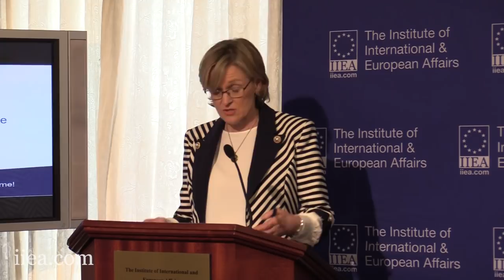Mairead McGuinness - The Future Political Landscape of the European Parliament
On the eve of the next European elections, Ms McGuinness explores how the new political composition of the Parliament might affect its ability to function as an effective legislator. She examines whether the European Parliament will be able to work more effectively with national parliaments, or whether the desire of some to ‘take back control’ will slow important legislative work.

Q&A begins at 35:53